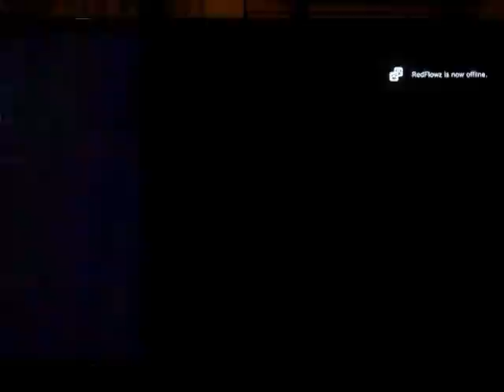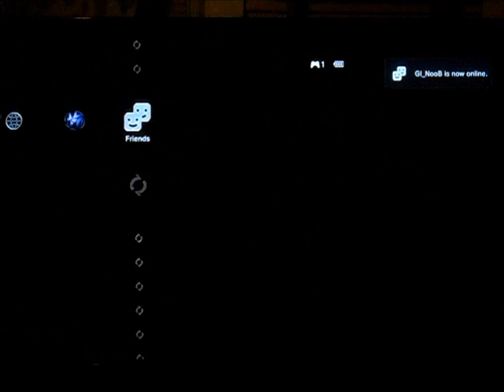UMVC3 Fraga21 vs MarvelousPhnx FT10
hey guys, i have been busy the last couple of weeks..finally taking some time to do a set and upload vid. here is another great cosmic lord, fun to play with, has a good  set up team and doesnt leave hatemail when he loses,just a good game so leave the hate aside and leave a good comment ..that means you (chosen1) lol